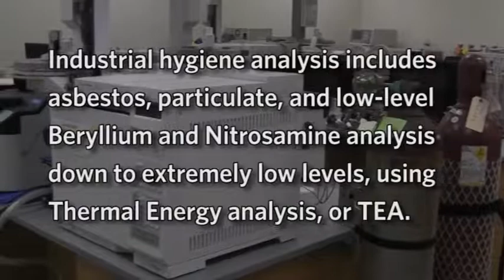Columbia Basin Analytical Laboratories - West Coast Division of RJ Lee Group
Columbia Basin Analytical Laboratories, the west coast division of RJ Lee Group, provides environmental services, organic and inorganic chemistry analysis, radiation projects, and more.